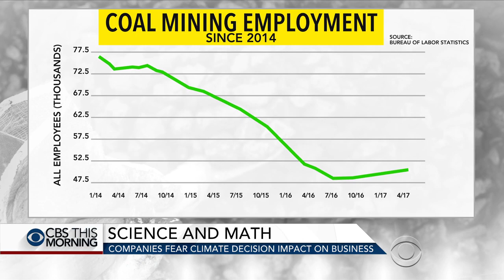How business leaders are reacting to Trump's Paris accord decision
Business leaders slammed President Trump's decision to withdraw from the Paris climate agreement. IBM, ExxonMobil and Amazon support the accord, and both Tesla CEO Elon Musk and Disney's Bob Iger say they will leave Mr. Trump's economic advisory council because of the decision. CBS News financial contributor Mellody Hobson joins "CBS This Morning" from Washington to discuss the business impact of the decision.